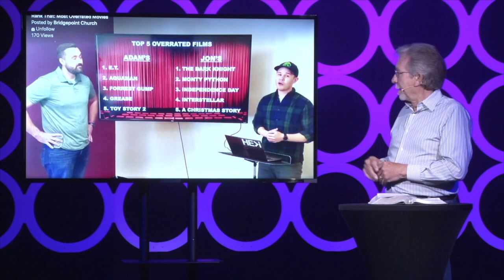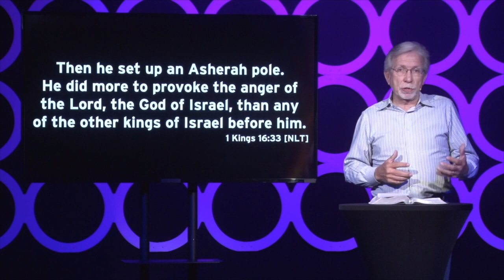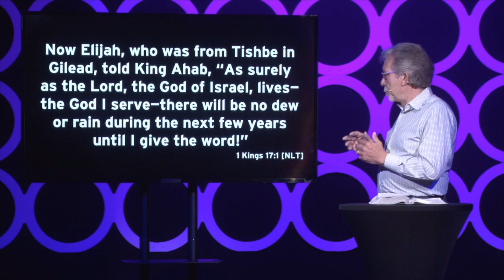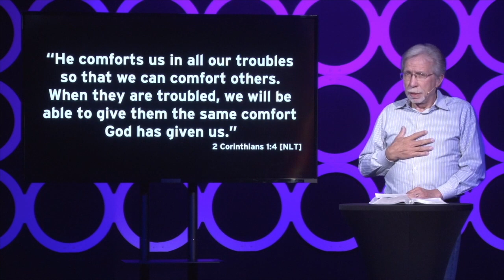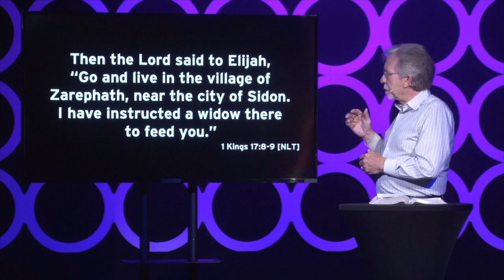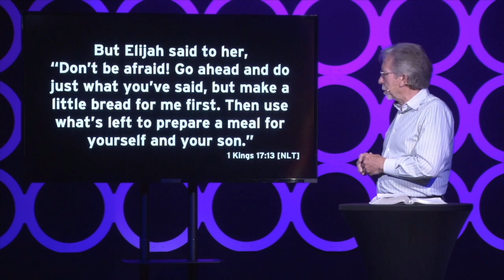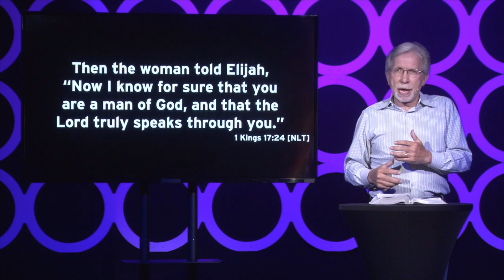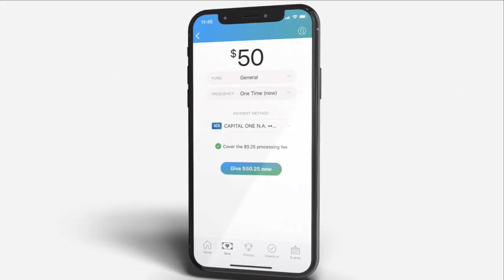When God Shows Up as Teacher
We all have moments where we feel like we are being asked to take a step that seems bigger than we are capable. Whether it's money, our marriage, or making a move our next step can be overwhelming. This weeks we will find our story in Elijah's story and see that when God shows up He gives us exactly what we need to follow Him into wherever He leads.